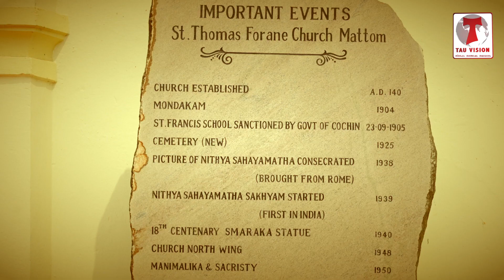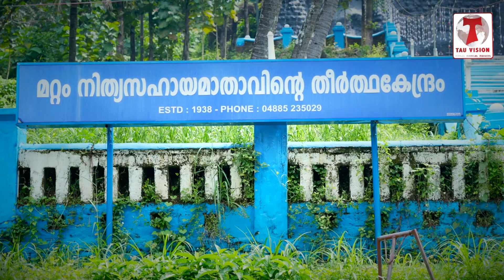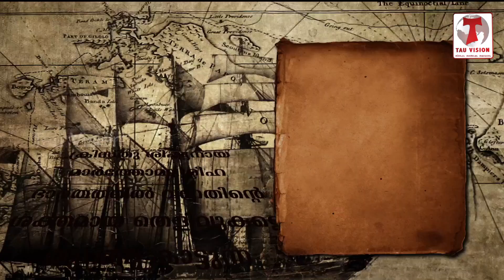നിങ്ങൾക്കറിയുമോ മറ്റം പള്ളിയുടെ വിശ്വാസ ചരിത്രം | വിശ്വാസ പൈതൃക ദേവാലയം | EPISODE 2 | Tau Vision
"Located in the quaint village of Mattom, Kerala, the St. Thomas Church is a testament to the state's rich Christian heritage. This ancient church, believed to be established in the 1st century AD, is one of the oldest churches in India.''

00:00  Title & Introduction
03:08  Histroy
08:50  Kullan Roopangal
09:40  Muniyarakal
13:14  Pallikulam
14:45  Vanamatha Church, Mattom
18:30  Conclusion

Special Thanks
Vicar - Fr. Shaju Ukken
Assi. Vicar - Antony Chittilappilly (Jr.)
St. Thomas Church, Mattom

Presentation
Fr. Francis Koothur

Director & Producer
RV Capuchin

Camera
John Sebastian
Deepak (Assi.)

Title
Finto Antony

Title Music
Tonson Mathew
Shajan Joseph

Editing

Mathews Joseph

Special Thanks
Jolsana Maria Joyson

Tau Vision : 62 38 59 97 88 ; 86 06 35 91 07